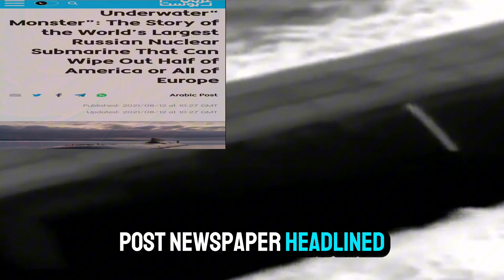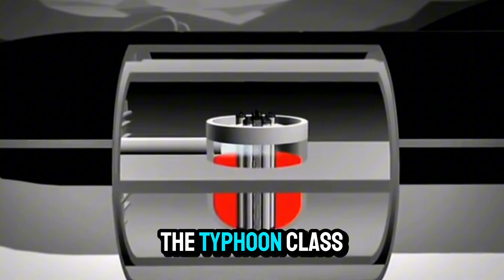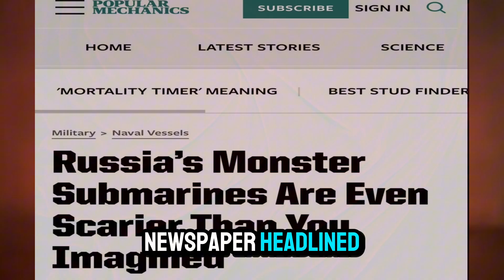THE HISTORY OF THE MOST DANGEROUS SUBMARINE IN THE WORLD 2025 AND MAGAZINES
The most dangerous nuclear submarine in the world
The History of the World's Most Dangerous Submarines

The Submarine's Rise to Power
- From the first submersibles to the birth of modern submarines
- How submarines changed naval warfare during World War I
- Early submarine designs: limitations and technological advancements

The Unseen Menace of World War II
- The German U-boat:  its tactics, impact, and ultimately, its defeat
- The American submarine response:  hunting the U-boat
- The submarine's role in breaking the Japanese naval code
secret U-BOAT

The Cold War:  Underwater Arms Race
- The rise of nuclear-powered submarines:  the game-changer
- The threat of nuclear war:  submarines as strategic weapons
- The development of ballistic missile submarines (SSBNs):  a new era of deterrence

Modern Submarines:  Silent Killers of the Deep
- The stealthy and sophisticated submarines of today:  advanced technology and capabilities
- The role of modern submarines in anti-submarine warfare (ASW)
- Future of submarine warfare:  autonomous submarines and cyberwarfare

The Legacy of the Submarine
- A look back at the impact of submarines on global history
- The enduring role of submarines in naval power
- The ongoing evolution of submarine technology:  what's next?

It is the submarine of the end of the world that threatens humanity and destroys the globe
In half an hour, its destructive power is enough
To wipe out entire cities, so it is described as a sea monster.  The invincible ocean giant, one push of a button
From the submarine of the end of the world is enough to wipe out humanity in record time, which caused terror to the United States
And its allies in the depths of the seas where silence and darkness prevail, and among sharks and cold waters
The most dangerous and terrifying weapon in the world moves
For many countries, one weapon is capable of wiping out half of the United States of America and turning
European countries into a pile of destruction and igniting the planet forever
With the push of a button, it carries destruction and death to humanity
A submarine developed by the Soviet Union and inherited by Russia
With the operating keys, you do not have the most dangerous submarine in the world
It is the terror coming from the water
Typhoon nuclear submarine

And the arbic post newspaper headlined

An underwater monster”.. The story of the largest Russian nuclear submarine in the world that can wipe out half of America or all of Europe

Typhoon submarine.. The story of the largest class of nuclear submarines ever
In the late Cold War, the Soviet goal of Project 941 of ballistic missile submarines was to compete with the enormous payload capacity of competing American submarines of the class  Ohio.

Contrary to popular belief, these submarines are not called “Typhoon-class” in Soviet designation; the Soviets called Project 941 the Akula class, which means “shark” in Russian, but the class is better known in the West by its NATO reporting name, Typhoon.

At a whopping 48,000 tons, the Typhoon class remains by far the largest class of nuclear submarines in the world. To get a good sense of its size, consider that the competing American Ohio-class vessels—the world’s third-largest submarine—displace just under 19,000 tons.

The hull of this submarine is longer than a football field (170 meters) and 23 meters wide. The Typhoon can carry 20 R-39 Rif ballistic missiles, which have a range of 8,300 kilometers, and the Shark can stay at sea for 180 days at a time.

 It can also carry nearly 200 nuclear warheads. The submarine's warhead consists of 10 self-guided warheads, six 533 mm torpedo systems, and 8 Igla air defense systems.

The Typhoon submarine is capable of causing untold destruction within minutes.

The outer hull of these submarines is made of light steel and the torpedo sections are made of titanium.

Following defeat in WW1, Germany was forbidden to build or operation U-boats. But in secret, the Weimar Republic's navy began illegally designing submarines and training crews to operate them. This was a decade before an authoritarian government in Germany, and is largely unknown today.
To this end, the Typhoon class was built with up to five titanium pressure hulls, which insulated its massive payload from the shock of launch. The strong multi-hull construction of this terrifying submarine can also protect the crew from any kind of danger.
The Russian Navy currently has three nuclear submarines of this class: the Dmitry Donskoy, which is testing the Bulava missile system, and two others, the Arkhangelsk and Severstal.

The Typhoon class of Russian submarines was so large in part to allow for the huge R-39 Rif ballistic missiles, which are themselves larger than their American counterparts due to the differences in the maturity of the plastic industry between the two countries. The enormous size of the Typhoon ships also allowed for the presence of a solarium, a swimming pool and a sauna.